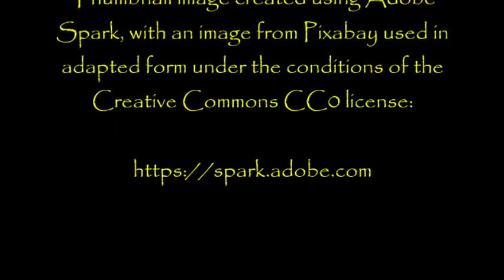''What Lies beneath the Flesh'' | EPIC STORIES FROM DR. CREEPEN’S VAULT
So, I had these 2 stories that I really liked and neithercone was quite long enough to assuage your hunger... meaning I had to put them together for a Friday night treat for you all!